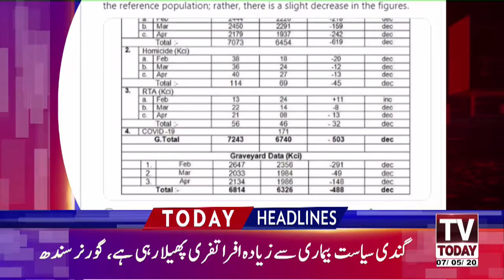11 PM Latest News Headlines | 07 May 2020 | TV Today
11 PM Latest News Headlines | 07 May 2020 | TV Today |